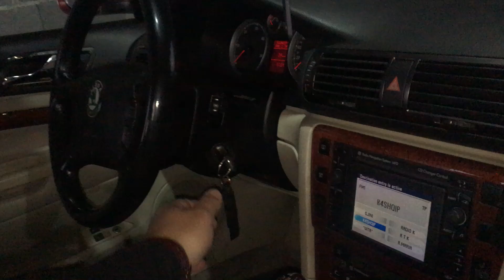Skoda Superb Easy Entry retrofit from Audi a8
Electronic steering wheel retrofit from audi a8 4.2